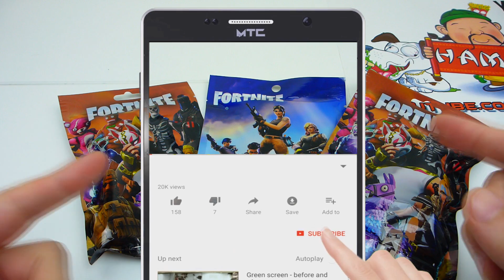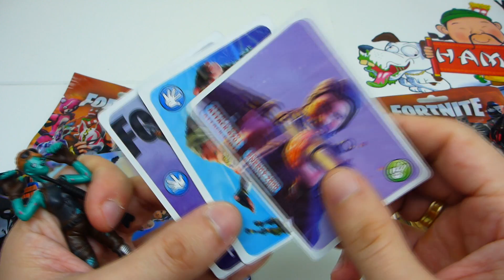חבילות פורטנייט עם דמויות ממש גדולות בלי קלפים מעונה אחרת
יש עכשיו מלא מוצרים בחנויות שקשורות לפורטנייט. והיום נסקר מוצר מעניין חבילות פרטנייט עם דמויות בלי קלפים.

קישור למוצר:

שוק ראש עין
✔ פלייליסטים לאוסף סרטונים לפי אתרי קניות:
מה יש בפנה מוצרים שווים: